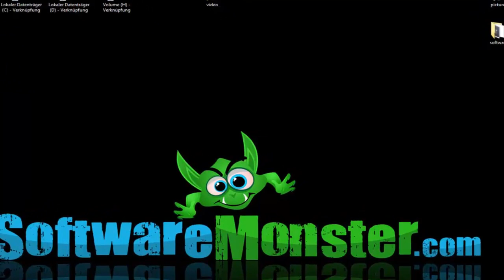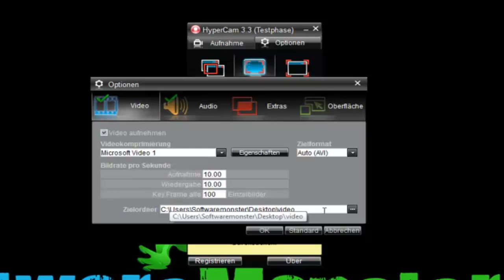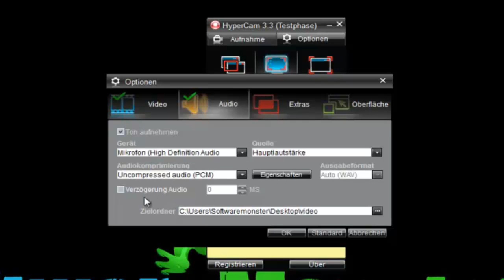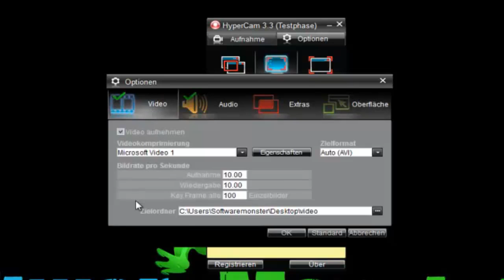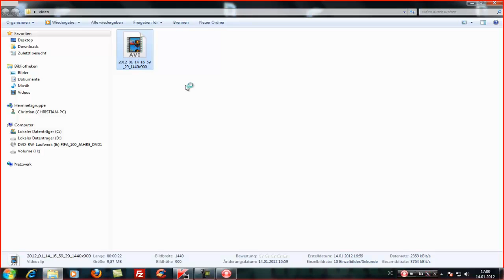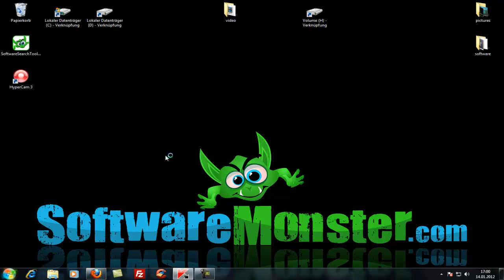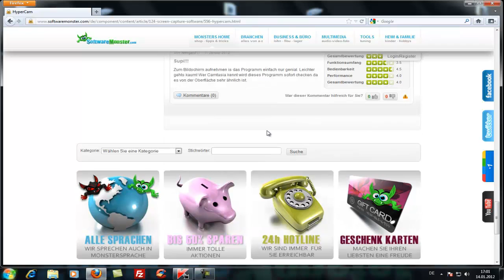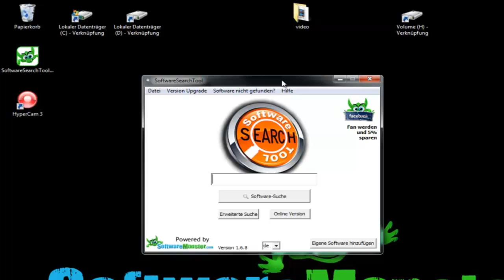HyperCam 3 I Screnn Capture Software I Softwaremonster.com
HyperCam 3 ist eine neue Version des bekannten HyperCam-Programms, die in Zusammenarbeit mit Hyperioncs LLC entwickelt wird.

Es handelt sich um ein ausgereiftes Programm zum Erfassen von Abläufen auf dem Bildschirm, die es dann als AVI-, WMV/ASF-Dateien abspeichert. Obwohl HyperCam durchaus benutzt werden kann, um ein Spiel oder einen Film zu "grabben", ist es hauptsächlich als exzellentes Werkzeug zum Erstellen von Video-Präsentationen, Lernprogrammen oder Demo-Kurzfilmen anerkannt.